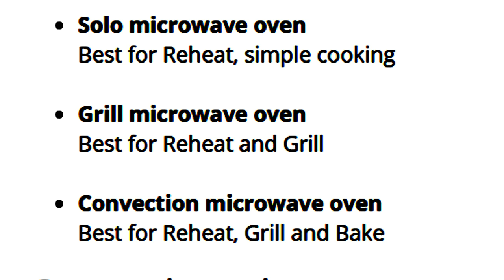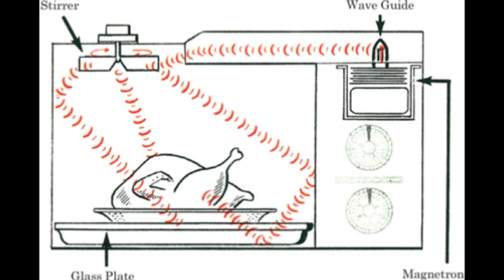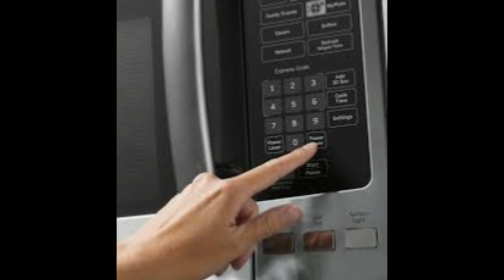மைக்ரோ ஓவன் வாங்க போறிங்களா இதை பாருங்க – MICRO OVEN BUYING GUIDE